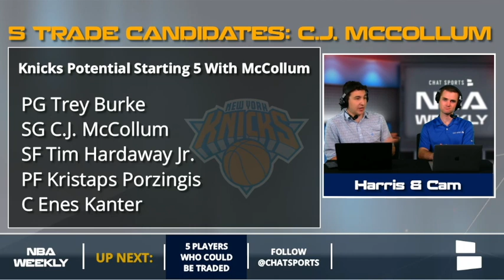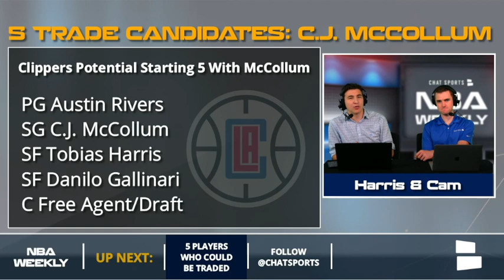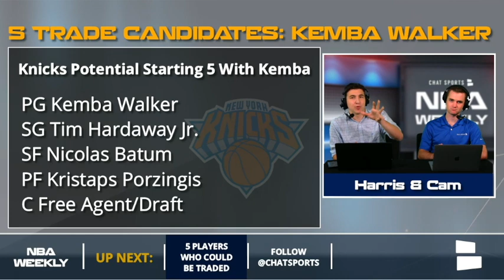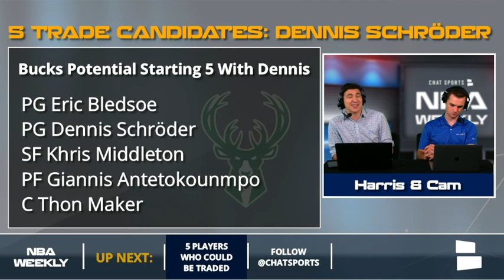5 NBA Players Who Could Be Traded In The 2018 Offseason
With the 2018 NBA offseason coming up fast, we break down 5 players who could get traded this offseason. Whether it is due to front office debacles or a want to play for a winning team, we cover all the angles. We first discuss San Antonio Spurs SF Kawhi Leonard and Minnesota Timberwolves C Karl-Anthony Towns, whose reported tension with their respective front offices could see them moved to another team for a hefty package of players and picks.

Later, we talk Portland Trail Blazers SG C.J. McCollum, who could see his Blazers’ career end due to their multiple years of playoff failures. It might just be time to blow it up. We go over the possibility of Charlotte Hornets PG Kemba Walker getting traded after the team almost shipped him out of town during the NBA Trade Deadline. Finally, we discuss realistic trade options for Atlanta Hawks PG Dennis Schröder, who has requested a trade from the Hawks to a contender. As you will see in this video, it may not go the way he hopes.

Here is our full rankings for the 2018 NBA Draft:
- Kawhi Leonard
- Karl-Anthony Towns
- C.J. McCollum
- Kemba Walker
- Dennis Schröder